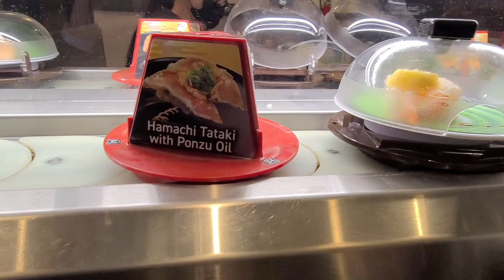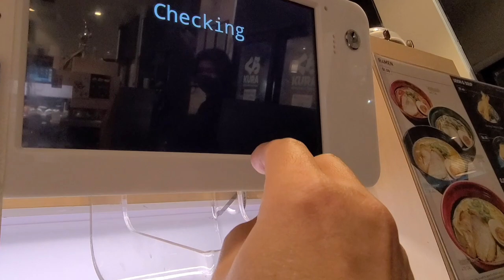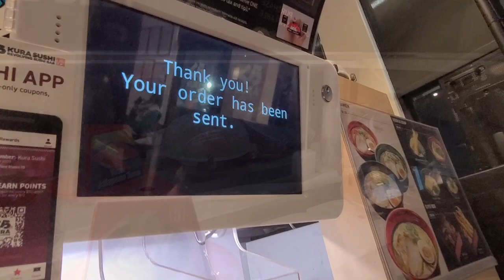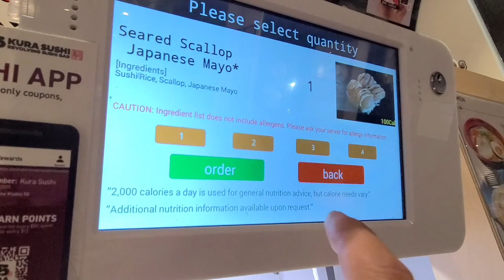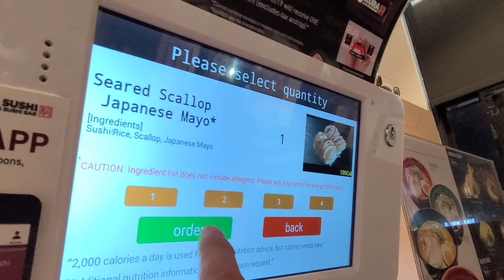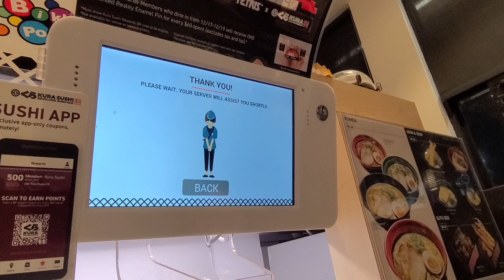미국 샌디에고 재미있는 회전초밥 맛집 쿠라 스시 Kura Revolving Sushi Restaurant in San Diego CA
쿠라스시 회전초밥 맛집 추천 캘리포니아 전지역에 스시집이 참 많아요. 근데 회전초밥집은 흔하지 않거든요 Kura Revolving Sushi Restaurant is Unique Japanese Dining Experience with delicious sushi to give diners a modern way to eat sushi. You don't have to wait for your waiter/waitress to order food anymore. Simply use the tablet above your table and order what you want and the food will be delivered to you via a zippy track . Of course if you don't know what you want to eat there is also a conveyor belt that rotates slowly with already made food. All plates including hand rolls are just $3.20. They have fresh and delicious nigiri from scallop to toro.